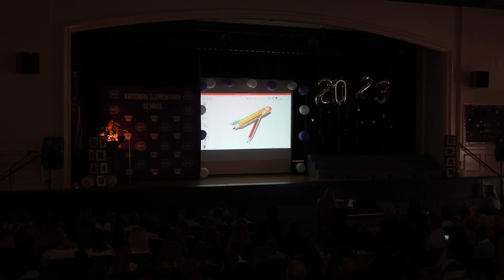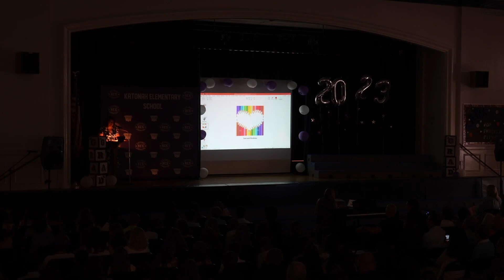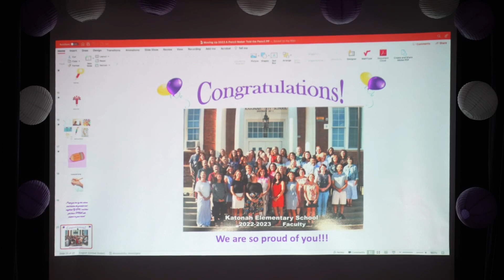Cheers to the Class of 2023! KES - Katonah Elementary School.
Cheers to the Class of 2023!

Join us in commemorating the momentous graduation of the Class of 2023 from KES - Katonah Elementary School. Once again, the creative team at The Montage Maven feels honored to have played a role in capturing the essence of this significant milestone for the school and its graduates. Dive in and relive the memories!